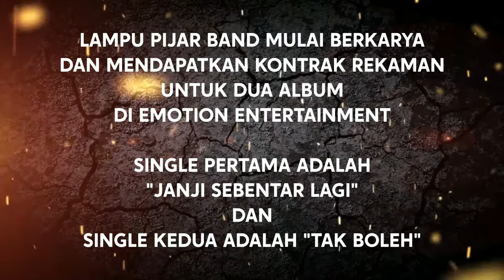Lukisan Baru - Daun Band (Official Audio)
Daun Band adalah grup band dari Lampung yang aktif disekitar tahun 2001 hingga 2004. Beberapa tahun kemudian dua dari personilnya memutuskan untuk aktif kembali bermusik dan dengan formasi baru mereka akhirnya membentuk kembali band baru dengan nama Lampu Pijar Band dan aktif hingga sekitar tahun 2015.